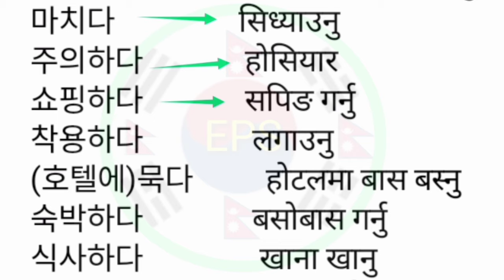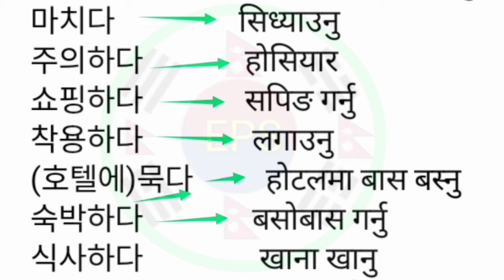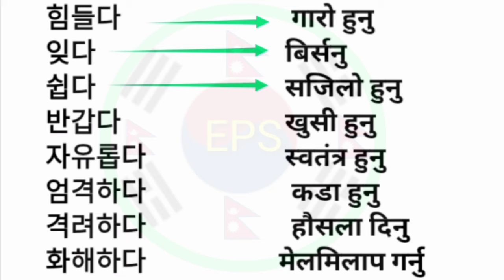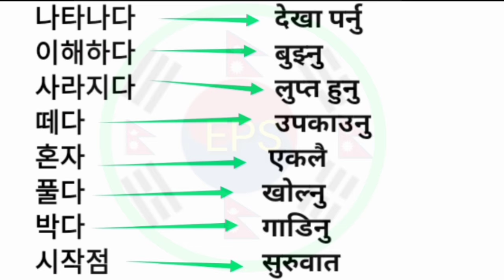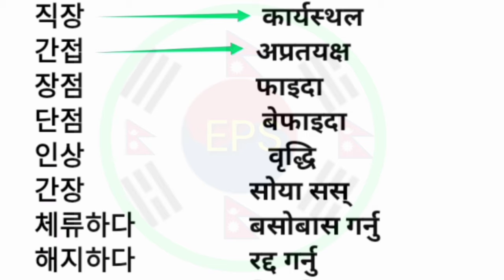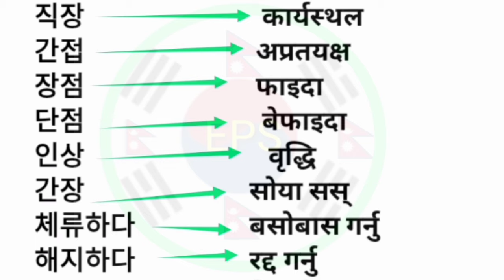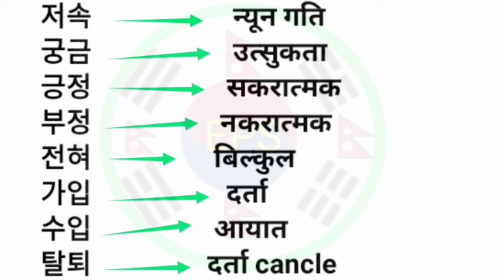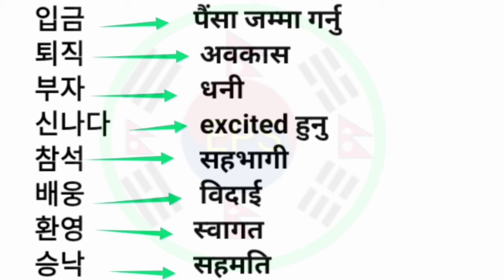Most Important Korean Advance Meaning In Nepali Language ☑️